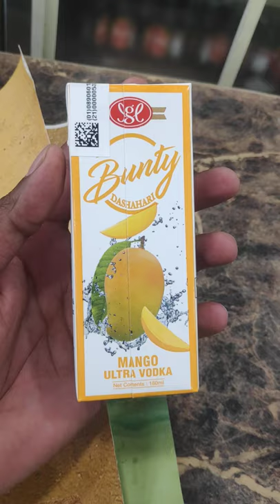Mango ultra vodka | FRUITY | 🤣🥭 🥃 Bunty Dashahari vodka new in India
new VODKA flavour in india

Vodka is a distilled spirit that is made from grains or potatoes. It is typically clear and colorless, and has a neutral flavor and aroma. Vodka can be enjoyed on its own, either chilled or at room temperature, or it can be used as a base spirit in a variety of cocktails or mixed drinks, such as a Vodka Martini, a Bloody Mary, or a Cosmopolitan.

Vodka is produced in many countries around the world, including Russia, Poland, Sweden, the United States, and many others. The production process typically involves fermenting the base ingredient, then distilling it multiple times to achieve a high level of purity. Some vodka brands also filter their vodka through materials like charcoal or crystals to further refine the flavor.

It's important to remember that alcohol should always be consumed in moderation, and you should never drink and drive. If you have any health concerns or are taking medication, you should consult with a healthcare professional before consuming alcoholic beverages
Whisky, Scotch, wine, and beer are all types of alcoholic beverages with distinct characteristics and flavors.

Whisky is a distilled spirit made from fermented grain mash. It is typically aged in oak barrels, which gives it a smooth and smoky flavor. Whiskies can be made from a variety of grains, such as barley, corn, rye, and wheat, and are often associated with countries like Scotland, Ireland, and the United States.

Scotch is a specific type of whisky that is made in Scotland. It is distilled from malted barley and aged in oak casks for at least three years, giving it a distinct flavor that varies depending on the region of Scotland in which it is made.

Wine is an alcoholic beverage made from fermented grapes or other fruits. It can be red, white, or rosé, and can vary in sweetness and tannins. Wine is often associated with regions like France, Italy, and California.

Beer is a fermented alcoholic beverage made from malted grains, hops, yeast, and water. It can vary in flavor, color, and alcohol content, depending on the type of beer and the brewing process used. Beers can be classified into categories such as lagers, ales, stouts, and porters.

While all of these beverages contain alcohol, they each have unique characteristics and are enjoyed by different people for different occasions. It's important to consume them in moderation and to appreciate them responsibly.

whisky beer
whisky beer and wine
whisky beer and wine lyrics little big town
whisky beer peg laga le
whisky beer cocktail
whisky beer song
whisky beer whisky beer
whisky and beer
whiskey beer and wine live